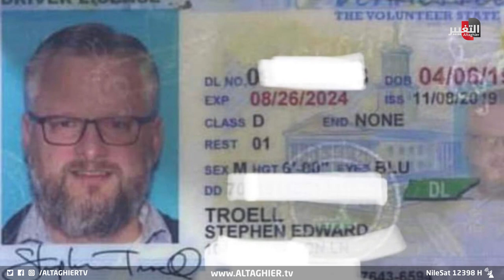ستيفن ترول يتنبأ باغتياله في العراق !! | تقرير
تصاعدت المخاوفُ من عودة الاغتيالات بالكواتم في بغداد .. مراقبون اكدوا ان  اغتيالَ المواطن الأميركي يُعد أولَ اختبارٍ أمني للحكومة الجديدة .. هذا واعلن معهد اللغة الإنجليزية العالمي في بغداد اغلاق ابوابه لأسبوعين..فيما استذكر مآثرَ العامل الاغاثي الأميركي ستيفن ترول الذي قتل وسط بغداد.

موقع قناة التغيير الفضائية الالكتروني